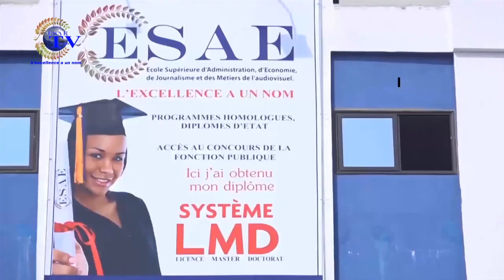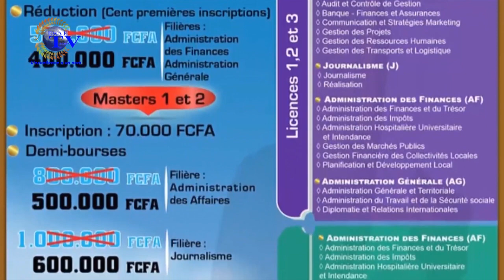INFO HEBDO DU 07 NOVEMBRE 2020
Vous suivez sur *ESAE TV* votre émission d'analyse des actualités de la semaine *''INFO HEBDO'' de ce SAMEDI  07 NOVEMBRE 2020*

🌍🇧🇯  *Distel AMOUSSOU (Analyste Politique / Consultant Média Communication /  PDG-ADLSS); Alphonse Moïse SOUDE (Analyste Politique)

🌍🇧🇯  *ANIME PAR : Abdel Khader ACHIROU*